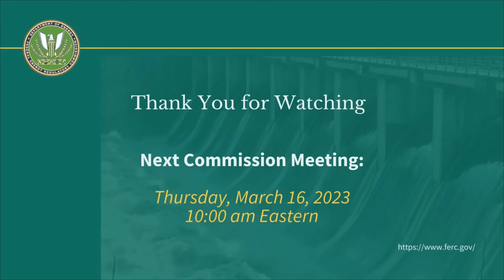FERC Commission Meeting | February 2023 Open Meeting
Federal Energy Regulatory Commission (FERC) Monthly Open Meeting.

FERC Commissioners:
- Willie L. Phillips (Acting Chairman)
- James Danly
- Allison Clements
- Mark C. Christie

- Secretary, Office of the Secretary, Kimberly Bose

Discussion Items:
E-1 | Order to Approve Proposed Reliability Standards EOP-011-3 (Emergency Operations) and EOP-012-1 (Extreme Cold Weather Preparedness and Operations)

Presenters:
- Chanel Chasanov, Office of the General Counsel
- David Huff, Office of Electric Reliability
- Heather Polzin, Office of Enforcement

Broadcast and produced by Robert Hix and Lavon Herald with Liona Enterprises.